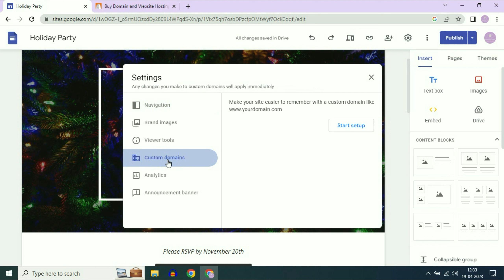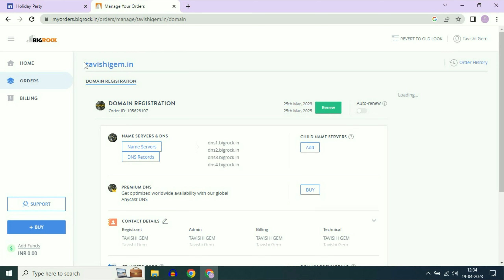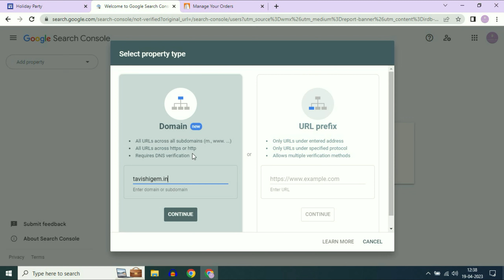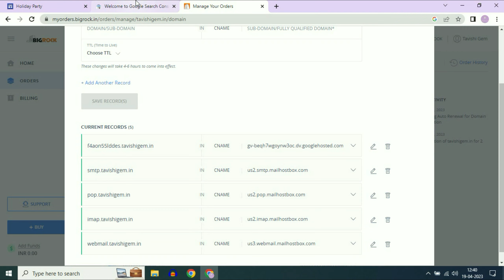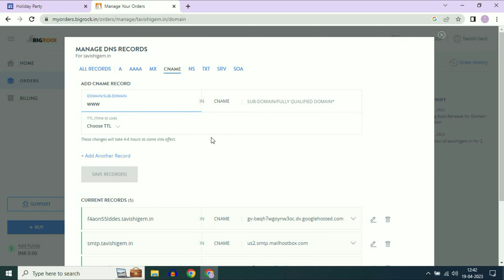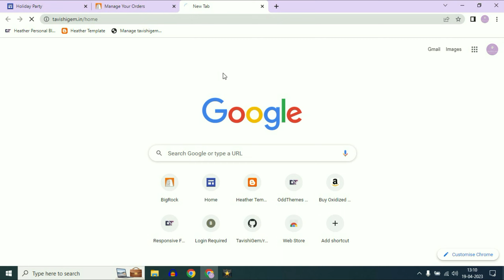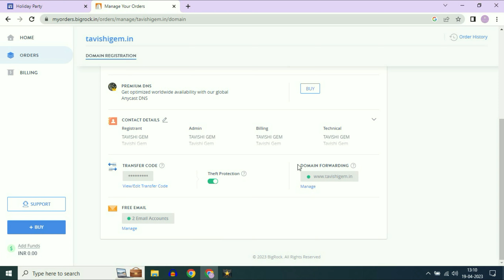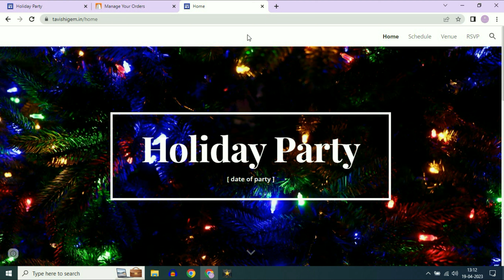How to map Google Sites to a custom Domain | Connect Bigrock domain to Google Sites in Hindi